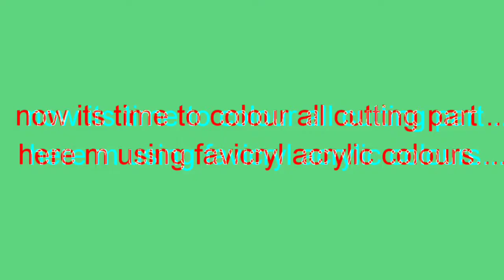Wall Decor Art || Best out of Waste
Hello everyone hope you all are doing very well ...In this video, I m going to make a wall decor art with the help of waste material . That is cartoon box.. which is easily available you can make it similar to this .. and decorate your wall with very simple yet easy materials.